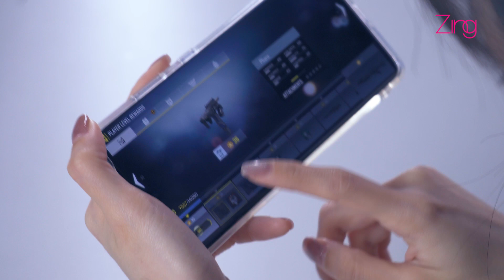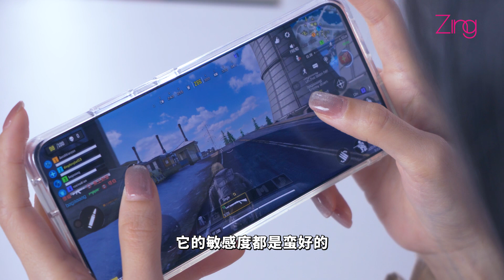貴vs便宜的手机保护组件有什么不一样？试过之后再也不敢乱买了！｜Zing天Try什么?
Zing新单元：Zing天try什么！😎
今天来try贵的手机保护组件到底和便宜的有什么不一样？🤔 长期摔坏手机壳、贴膜的孩子们找到宝了，对自己的手机好一点吧😛✨

Yijin表示：我再也不会乱乱买screen protector了！！一个打十个！！😆

▶▶ [开箱测评realme Watch 2 Pro]
▶▶ [PS5再度开卖！这次要不要入手？优缺点和购买建议一次报你知！
▶▶ [开箱HONOR MagicBook 15 & HONOR Band 6！视频内含有一个重磅消息！